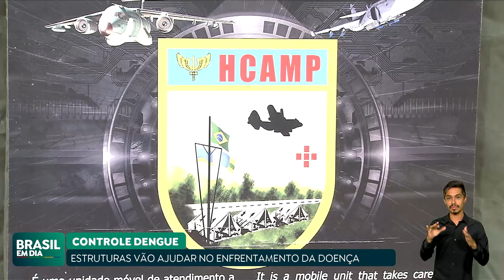RIO E DF INAUGURAM UNIDADES DE SAÚDE PARA PACIENTES DE DENGUE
O Rio de Janeiro e o Distrito Federal inauguraram unidades de saúde para dar apoio a pacientes com dengue. A ministra da Saúde, Nísia Trindade, fez um apelo para que a população participe do combate aos focos do Aedes Aegypti.